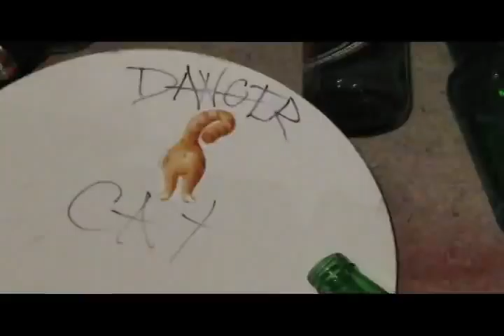St. Patrick's Day 2012!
music video by danger cat and the ripperz to promote their upcoming show on march 17 at the lo pub.

music by your worst enemy. not playing at the show.